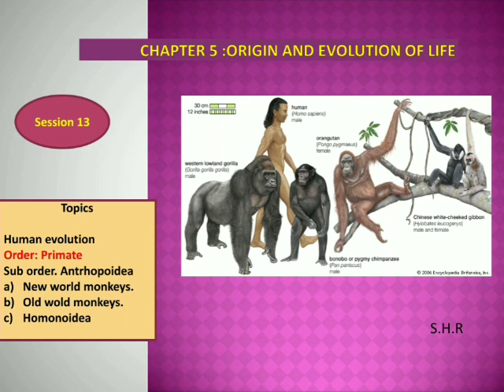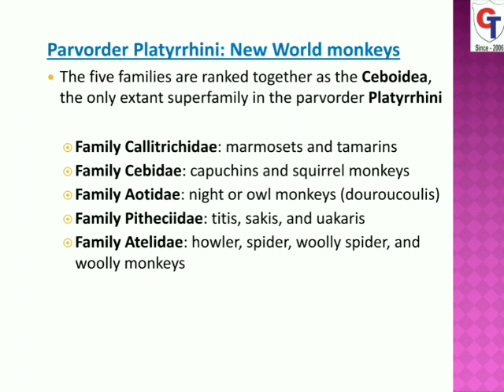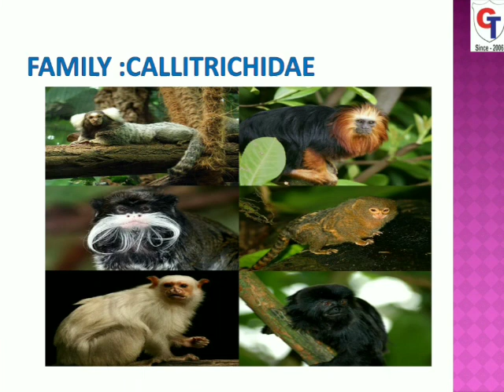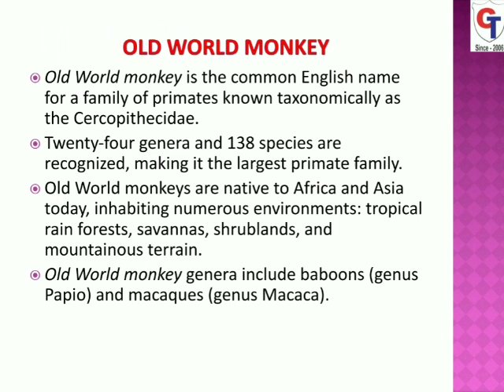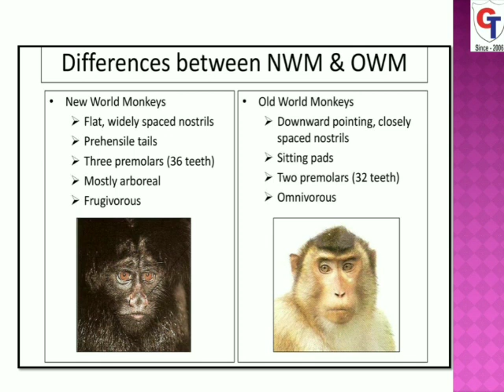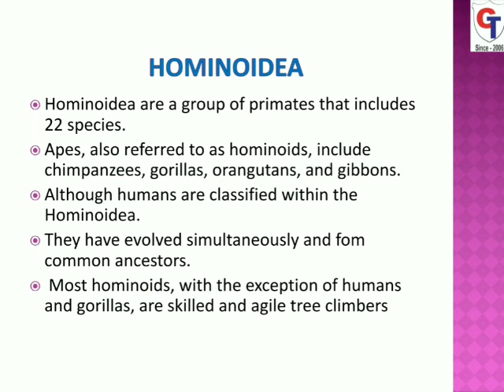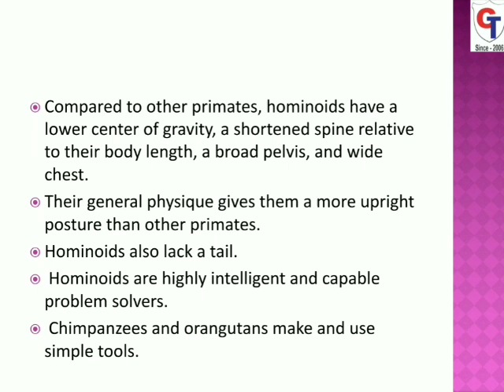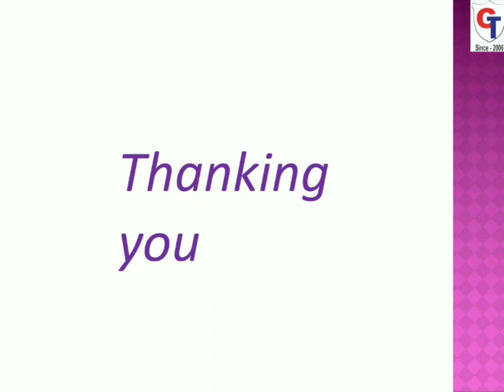L.5 ORIGIN AND EVOLUTION OF LIFE |PART 17 |12TH BIOLOGY |NEW SYLLABUS | MAHRASHTRA BOARD